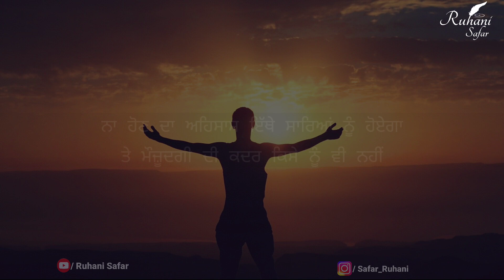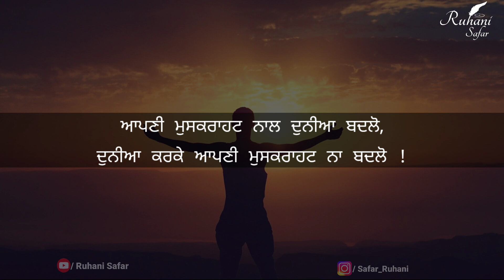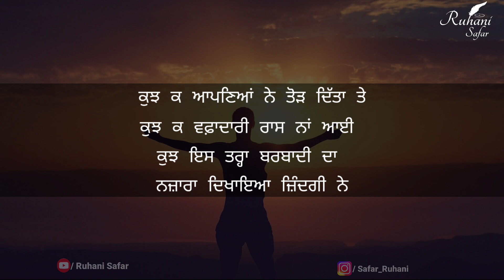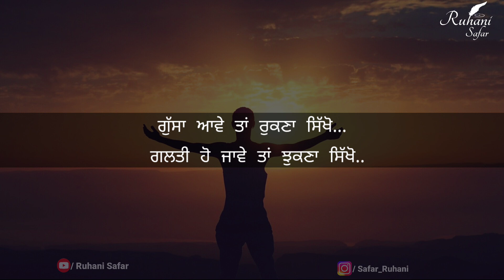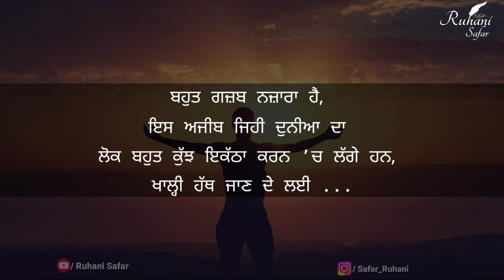ਸੱਚੀਆਂ ਗੱਲਾਂ, Ruhani Safar (Part #339), Punjabi Inspirational, Heart Touching Quotes, Life Lessons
ਕੁਝ ਬੇਹਤਰੀਨ ਗੱਲਾਂ ਸੁਣਨ ਨੂੰ ਮਿਲਣਗੀਆਂ ਇਸ ਵੀਡੀਉ ਵਿਚ, ਜੋ ਕਿ ਹਰ ਕਿਸੇ ਦੀ ਜਿੰਦਗੀ ਨਾਲ ਜਰੂਰ ਜੁੜੀਆਂ ਹੋਣਗੀਆਂ, ਇੰਜ ਦੀਆਂ ਹੋਰ ਵੀਡੀਉ ਨੂੰ ਦੇਖਣ ਲਈ, ਚੈਨਲ ਨੂੰ ਸਬਸਕ੍ਰਾਈਬ ਕਰਨਾ ਨਾ ਭੁੱਲਣਾ ।

Music Credit -